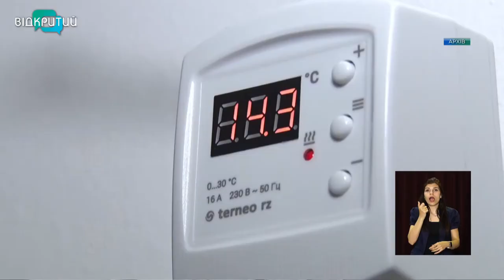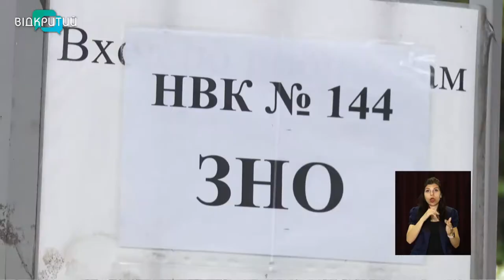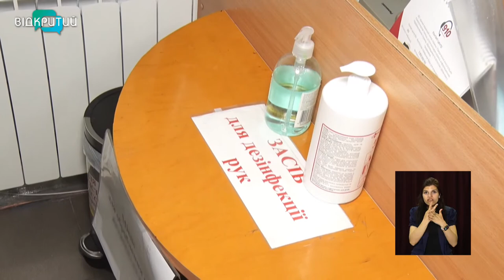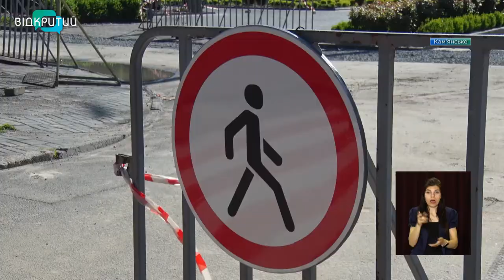Новини OPEN NEWS від 21 травня 2021 року 13:15